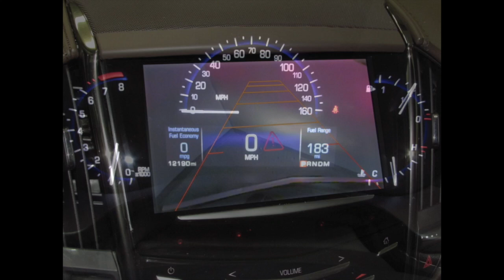2014 Cadillac ATS in Richmond, VA 18P52A